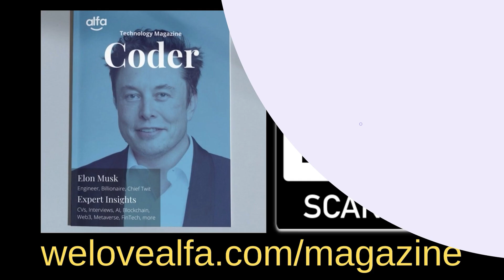AI Robot REPLACES Amazon Workers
Alfie Whattam Podcast Episode 135.

Guests: Harry Keen is a Tech Entrepreneur. Sam Boswell is a Chief Technology Officer.